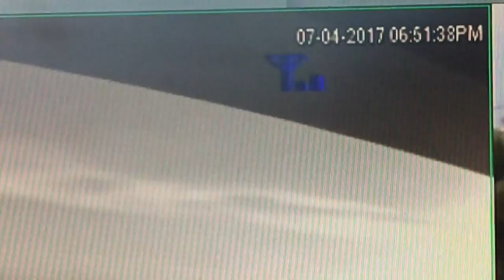July 4, 2017 Gateway to The Gulf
This video is about July 4, 2017 Gateway to The Gulf